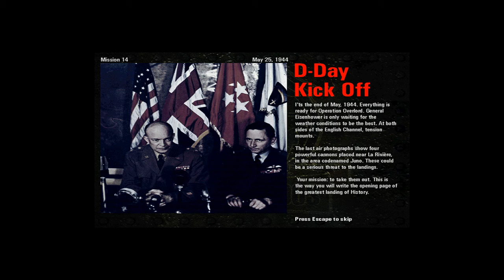코만도스1 사선에서 미션 14 육상 루트 (Commandos : Behind Enemy Lines Mission 14 Plan A)